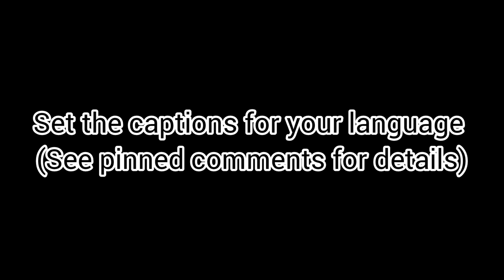HOW TO MAKE KETO COFFEE BUTTER CAKE | SUPER EASY | SHORT CUT VERSION | MOIST | COFFEE HAVEN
Click this link to purchase in e-book format only. Bundles are available too;
1. The Ultimate Keto Bread Recipes
2. The Ultimate Low Carb / Keto Cake Recipe
3. The Ultimate Keto Cookbook
4. The Ultimate Low Carb Konjac Rice & Noodle Cookbook

1. The Ultimate Keto Bread Recipes by Elsie Yan
2. The Ultimate Low Carb/Keto Cake Recipes by Elsie Yan
3. The Ultimate Keto Cookbook by Elsie Yan
4. The Ultimate Low Carb Konjac Rice & Noodle Cookbook

Links to purchase other products via Amazon
Coconut Flour
Almond flour
Monk fruit
Instant coffee powder
8 x 8-inch square pan

If you have made the short cut version of my series of keto butter cake, you will know how easy and delicious they are. This one is for coffee lovers. My kitchen was smelling heavenly when this cake was in the oven. Pair it with a cup of coffee and you will be in coffee haven.

The recipe can be viewed and printed at this link;

FOR BEST RESULTS, WEIGH THE INGREDIENTS!

DRY INGREDIENTS
Almond flour = 150 g / 1 1/4 cup
Coconut flour = 40 g / 5 3/4 tbsp
Baking Powder = 12 g / 3 tsp
Monk fruit = 100 g / 1/2 cup (OR any keto friendly sweetener. This is mildly sweet so you can adjust accordingly.)
Salt = 1/2 to 3/4 tsp

WET INGREDIENTS
Unsalted Melted Butter (room temperature) = 225 g / 1 cup
Whole large eggs (room temperature) = 4 / 230 g

COFFEE MIXTURE
Instant Coffee Powder = 25 g / 5 tbsp (For a stronger flavor, you can add up to 30 g but the cake will be more bitter)
Hot Water =15 ml / 1 tbsp
(Note: Mix together and stir until dissolved)

DIRECTIONS
1.  Preheat the oven to 340 F or 170 C.
2.  In a bowl, add all the dry ingredients and mix until well combined.
3.  Then add all the wet ingredients including the coffee mixture. Whisk until well combined.
     The batter is thick and smooth.
4.  Pour the batter into an 8 x 8-inch square pan lined with parchment paper. Tap the pan a few times. Of course, you can also use any suitable pan. However, the baking time will depend on what type of pan you use and how thick is the batter.  Always test with a wooden skewer for doneness.
5.  As an option, top with pecans.
6.  Bake for 40 to 45 minutes. I like to use this square pan as it bakes faster. After 15 minutes, I cover with a foil for 15 minutes then remove the foil for the last 15 minutes.
7.  Once ready, cool for a while before slicing. I cut the cake into 16 servings, but you can choose to cut them bigger or smaller.
8.  The cake can be served warm. To reheat, just microwave for 30 seconds for a warm, soft and fluffy texture.
9. The cake can be kept at room temperature for about 2 to 3 days if you have a cool and dry climate. Otherwise, it is better to refrigerate earlier for up to a week or freeze for months.